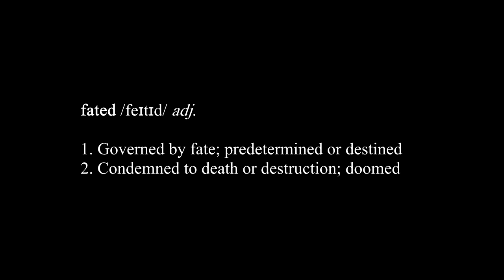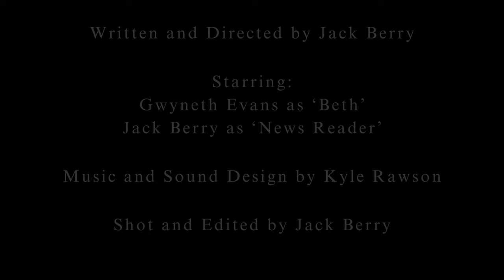FATED | Short Horror Film | Rescored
Synopsis: A young woman’s life descends into chaos when she finds a familiar face lying dead in a field.

'Fated' is one of the first Horror shorts I directed back in 2021, this new Rescore by film composer Kyle Rawson, was done to breathe some new life back into an old project.

CREDITS:
Written & Directed by Jack Berry
Starring Gwyneth Evans
Music and Sound Design by Kyle Rawson
Shot & Edited by Jack Berry

WINNER of 'Best Micro-Short' at the 2021 Upstate NY Horror Film Festival.

Shortlisted:
Horror Movie Freaks Film Festival - North Carolina
Dead Northern Film Festival - York, UK